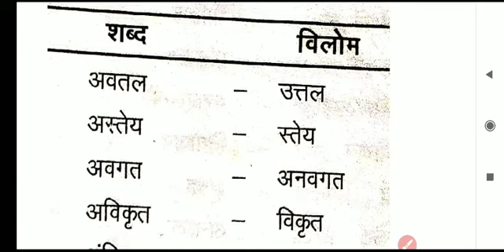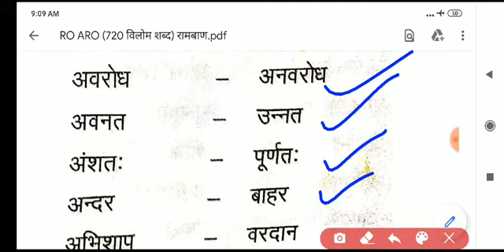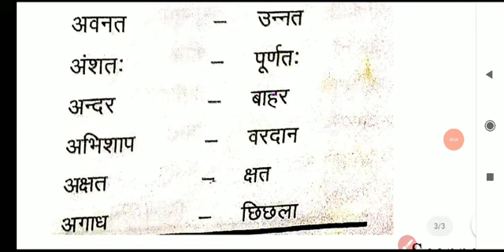RO ARO विलोम शब्द -3 / सभी समीक्षा अधिकारी और सहायक समीक्षा अधिकारी परीक्षा की तैयारी के लिए रामबाण।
UPPCS RO ARO, Allahabad High court RO ARO, UPPCL RO ARO, Vidhan sabha, Vidhan parishad RO ARO etc